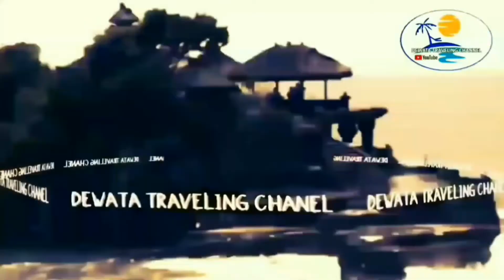TARI TOPENG TUA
Tari topeng tua di pentaskan pada saat acara ke agamaan hindu di bali